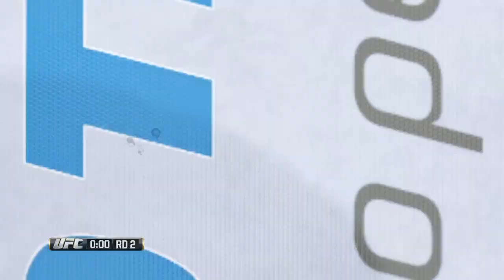EA Sports UFC Ranked Fight - Chan Sung Jung vs Bruce Lee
legit video description